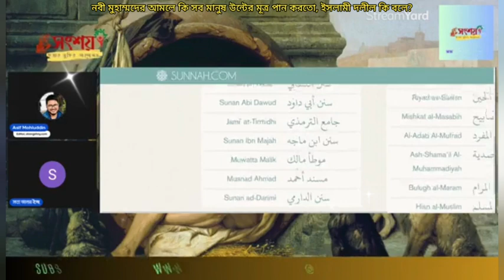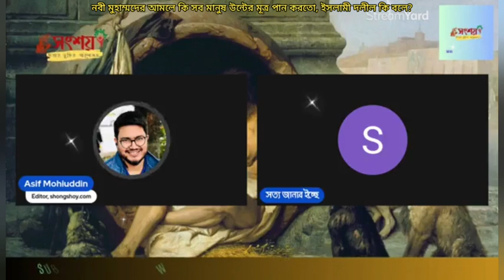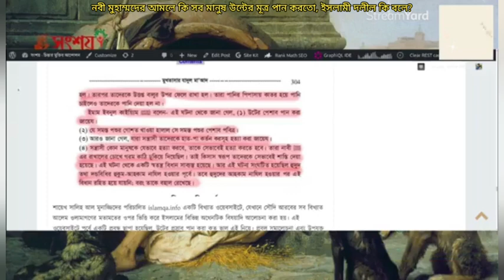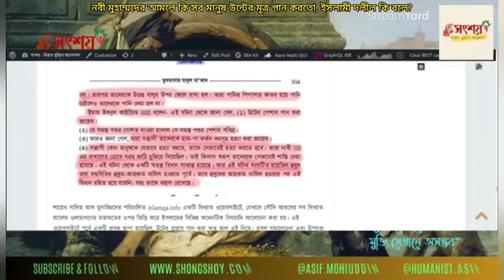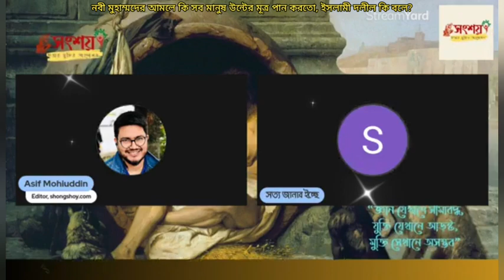হজরত মুহাম্মদের যুগে কি সব মানুষ উন্টের মূত্র পান করতেন?